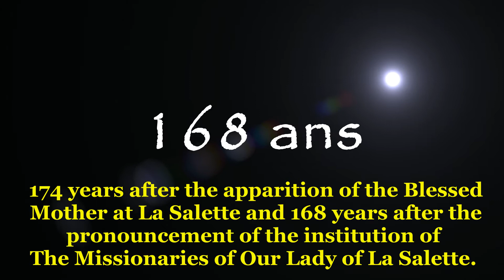OUR LADY OF LA SALETTE APPARITION | Series | Episode 5: THE RECONCILIATION: WORLDWIDE MISSION